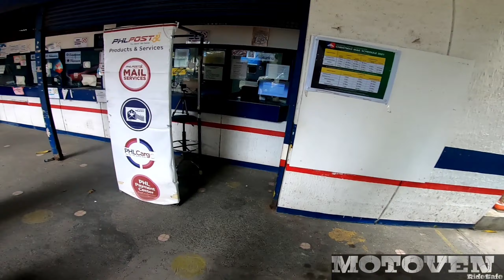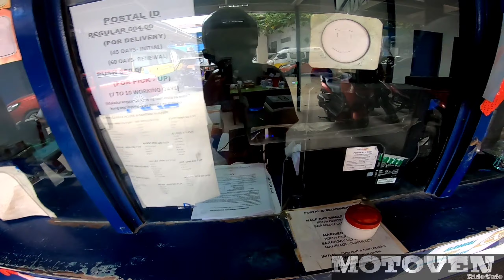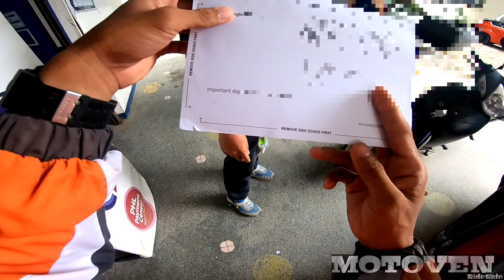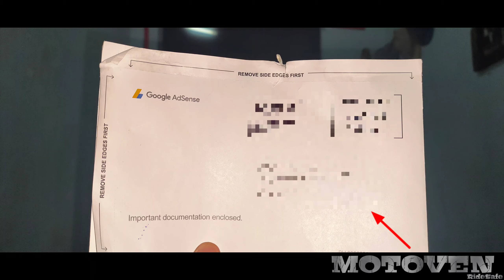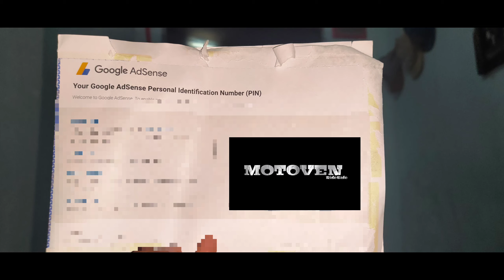SA WAKAS DUMATING NA ANG GOOGLE ADSENSE NATIN |MOTOVEN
Vlog title : SA WAKAS DUMATING NA ANG GOOGLE ADSENSE NATIN |MOTOVEN

Para sa mga kapatid kung delivery rider jan sana ay nakatulong itong mga video ko sa inyo narito ang mga delivery tip na siguradong makakatulong sa inyo mahal kayu ni Motoven